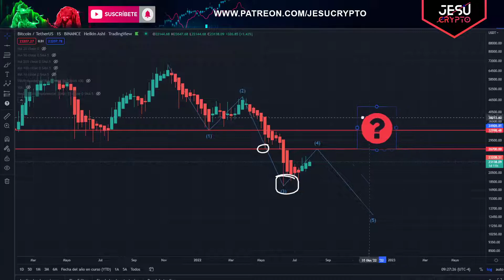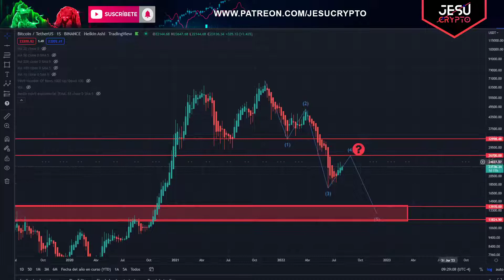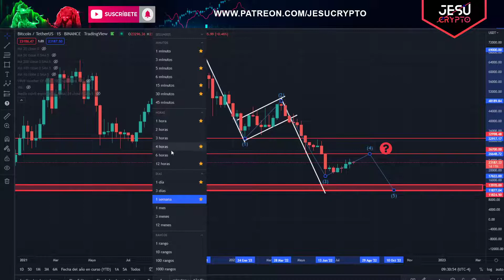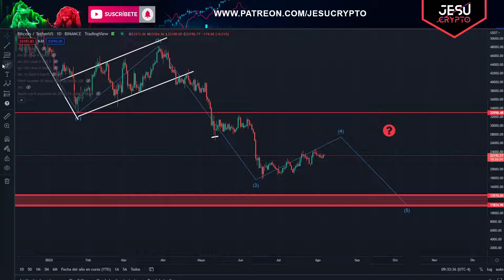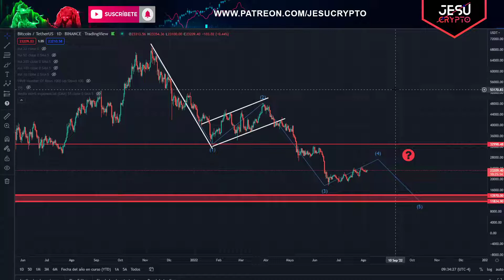2022 ANALISIS SEMANAL BTC PATREONS AGOSTO